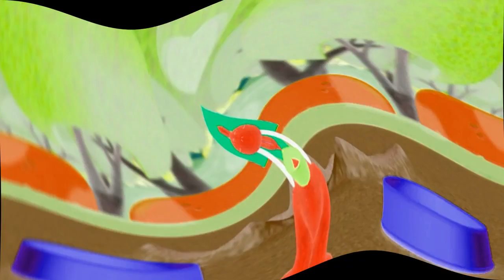Mickey Mouse Clubhouse Theme Song In A Major